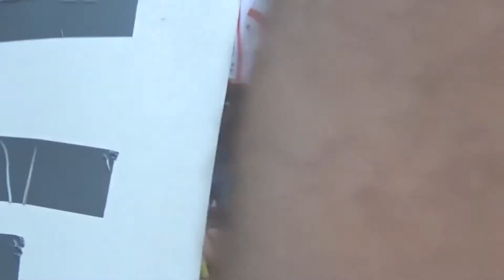Finale intervento dr. Stefano Montanari - inizio Massimo Rodolfi